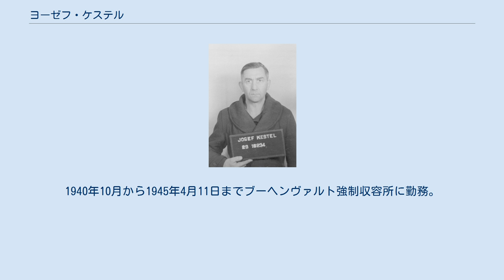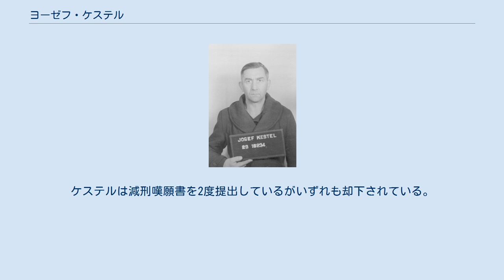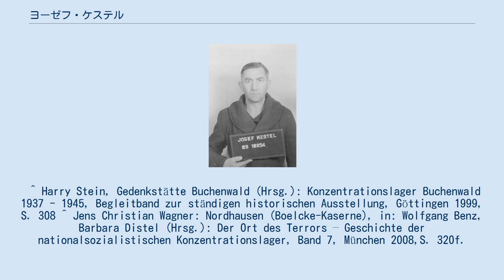ヨーゼフ・ケステル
ヨーゼフ・ケステル（1947年4月） ヨーゼフ・ケステル（ドイツ語: Josef Kestel, 1904年10月29日 - 1948年11月19日）は、ドイツの軍人。
第二次世界大戦中、親衛隊（SS)の隊員としてダッハウ強制収容所、ブーヘンヴァルト強制収容所、ミッテルバウ＝ドーラ強制収容所付外部収容所などに勤務した。最終階級は親衛隊上級曹長。 1904年、クローナハに生を受ける。 学校教育後は雑務労働者（Gelegenheitsarbeiten）となり、1919年からは1928年までは靴工場の工員として、その後1933年までは建設作業員として働いた。
1933年、国家社会主義ドイツ労働者党（NSDAP, ナチ党）に入党すると共に親衛隊に入隊する。
同年からダッハウ強制収容所に看守として配属され、1937年からはブロック長（Blockführer）の役職についている。
1940年10月から1945年4月11日までブーヘンヴァルト強制収容所に勤務。
 ケステルはブーヘンヴァルトでもブロック長の役職についている。
1941年2月から1942年1月、ケステルは砕石場に派遣される懲罰隊（Strafkompanie）所属者から成る囚人分遣隊の監督を務めた。
 1945年、ミッテルバウ＝ドーラ強制収容所の外部収容所であるボールック兵舎強制収容所に配属される。
ケステルは所長ハインリヒ・ヨステンSS中尉の直属の部下であった。
同収容所では栄養失調や劣悪な衛生環境が長らく放置されており、多くの収容者が死亡していた。
 敗戦後、ケステルはダッハウ裁判の一環として開かれたブーヘンヴァルト主要裁判で裁かれた。
この中で、ケステルは連合国軍の捕虜を虐待・殺害したとしたとして起訴された。
ケステルは収容所内の懲罰規則に基づく収容者への処罰を行った事は認めたものの、殺害については否認し続けた。
1947年8月14日、ケステルは砕石場における収容者の死について間接的・直接的に関与しており、ブーヘンヴァルト収容所の運営に十分な関与があったとして死刑が宣告された。
ケステルは減刑嘆願書を2度提出しているがいずれも却下されている。
1948年11月19日、ランツベルク戦犯収容所にて絞首刑に処された。
 ^ Harry Stein, Gedenkstätte Buchenwald (Hrsg.): Konzentrationslager Buchenwald 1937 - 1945, Begleitband zur ständigen historischen Ausstellung, Göttingen 1999, S. 308 ^ Jens Christian Wagner: Nordhausen (Boelcke-Kaserne), in: Wolfgang Benz, Barbara Distel (Hrsg.): Der Ort des Terrors – Geschichte der nationalsozialistischen Konzentrationslager, Band 7, München 2008,S. 320f.